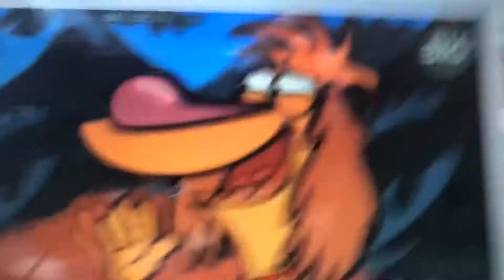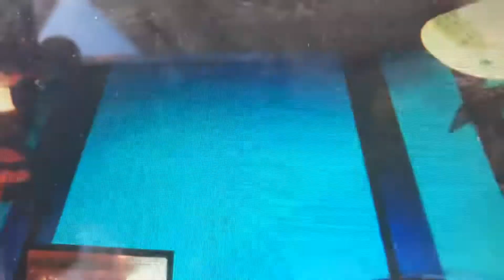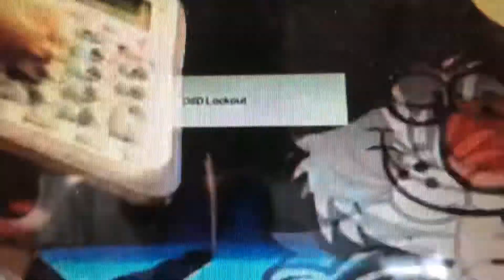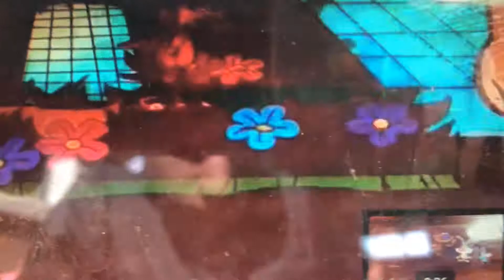Nature Cat what a funny dog song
This video was made in September 2019.